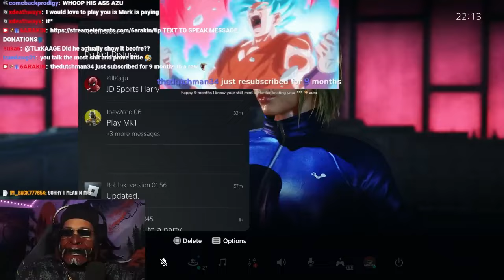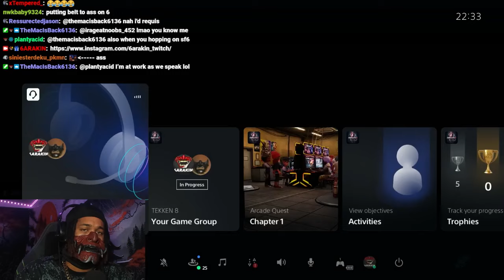6ARAKIN All Losses Part 117 (1 Out Of 2) + 6ARAKIN Get's Angry After Being Called Fat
Every Lost 6ARAKIN Took, Plus 6ARAKIN Get's Angry After Being Called Fat